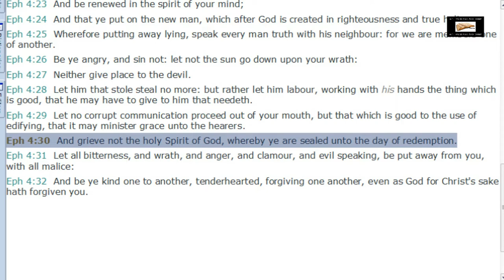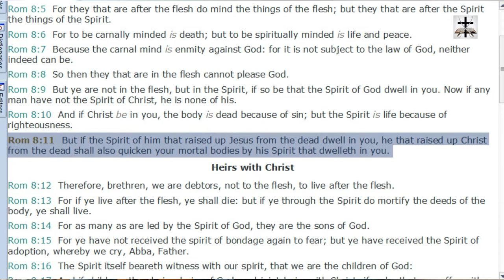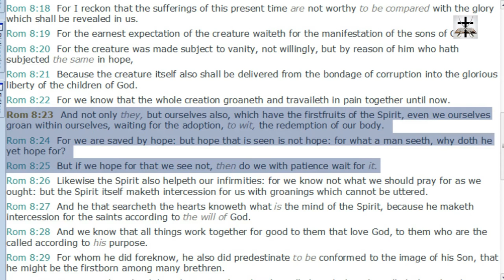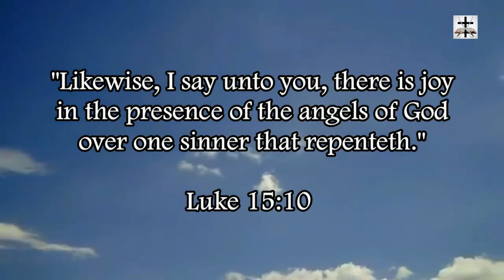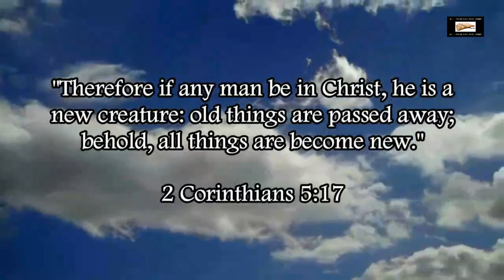Calvinist Twisting Of Predestination In Romans 8:29-30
Our Bitcoin wallet address: 34PsjJaySyAiWyjunD49aitEGTujzhhRKc
Our Ethereum wallet address: 0x232e0c46EFad0E5fef8Bc55f1EC9b070C102858e
Our Litecoin wallet address: MCNSGyVJGL8JvNMsKZoHBH2wkVJKF8T5ac

Calvinists like to use Romans 8:29-30 to pervert the meaning of predestination in the life of a Christian. Romans 8:29-30 will be looked at and by comparing scripture with scripture and reading context, we will see that Calvinist predestination is not biblical predestination in a Christian context.